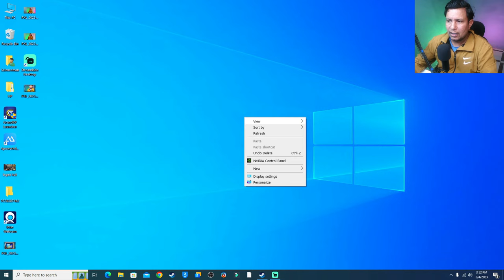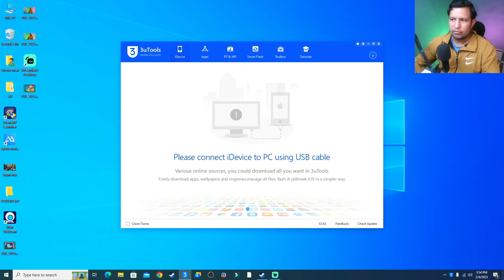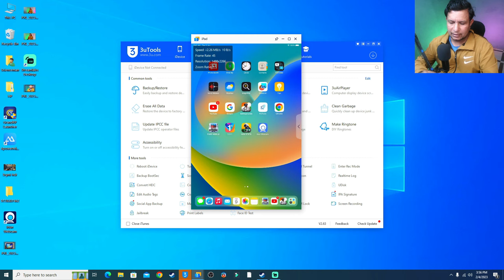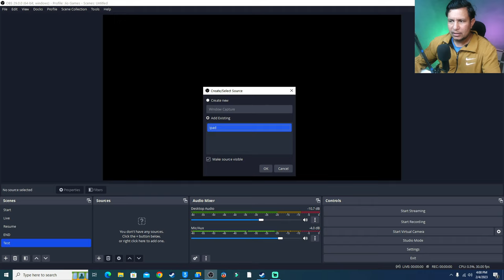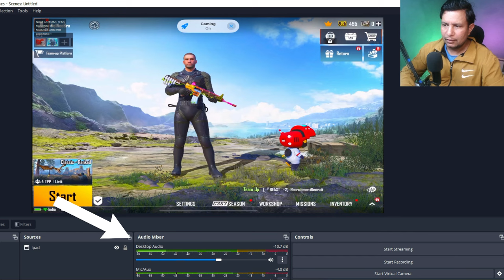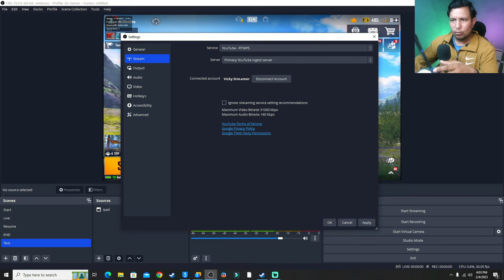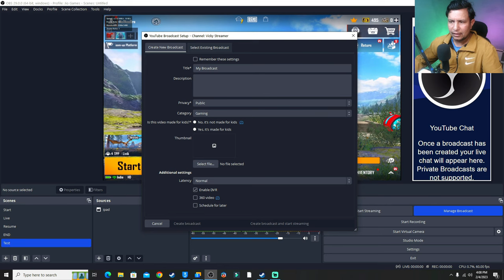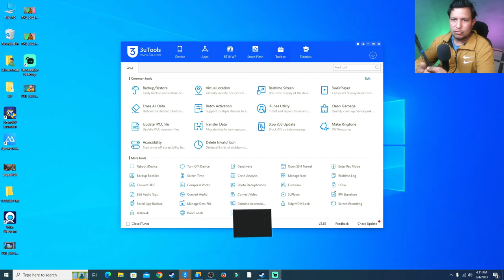How to Live Stream From iPad or iPhone to PC with OBS Studio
To stream your iPhone or iPad screen to PC for live streaming with OBS Studio, you need to follow these steps:

1.Download and install OBS Studio on your PC.
2.Connect your iPhone or iPad to your PC using a Lightning cable.
3.On your iPhone or iPad, go to Control Center and tap "Screen Mirroring."
Select your PC from the list of available devices.
4. On OBS Studio, go to "Sources" and add a new source by clicking the "+" icon.
Select "Display Capture" and choose the display that corresponds to your iPhone or iPad.
5.Start streaming by clicking the "Start Streaming" button on OBS Studio.

With these steps, you can successfully stream your iPhone or iPad screen to your PC using OBS Studio for live streaming purposes.

My Gaming and Streaming PC configuration :-

1. Main Monitor MSI 144 hz 24" IPS Gaming Monitor
2. My Second Monitor Banq 24" IPS Panel
3. Processor
4. RAM 16GB 3200 Mhz
5. Graphich Card
6. Power Suply
7 500 GB SSD
8. KeyBoard
9. Mouse
10. Speaker

11 . Webcam
12 . Microphone
13- APC UPS
14. Ring Light for FaceCam
15 Chair

Best Gaming and Streaming Laptop Under 60K-

1.MSI Gaming GF63 Thin

2.ASUS TUF Gaming A15

3.Acer Aspire 7

4.Hp Victus Latest AMD Ryzen 5

5.ASUS TUF Gaming F15